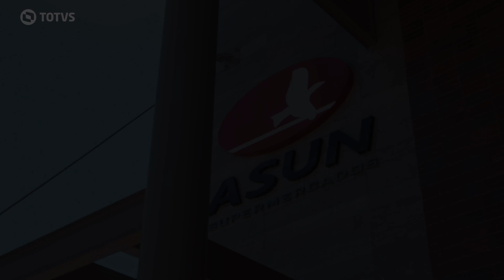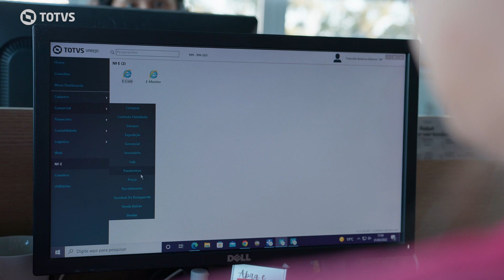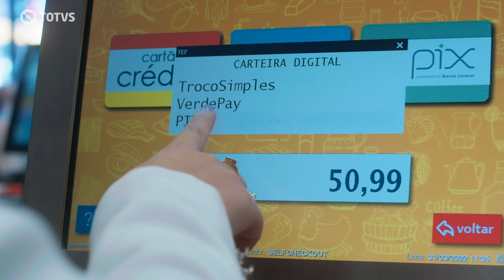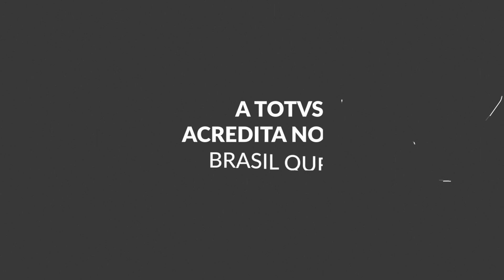Case de Sucesso TOTVS – Asun Supermercados | Varejo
A Asun Supermercados nasceu do sonho da espanhola Asunción, mulher de grande visão empreendedora e 57 anos depois, conta com 38 lojas presentes em Porto Alegre, Grande Porto Alegre e Litoral Gaúcho.

A rede supermercadista encontrou no TOTVS Varejo Supermercados - Linha Consinco uma solução completa para apoiar e impulsionar o seu crescimento. Esse sistema foi desenvolvido especialmente para atender as demandas operacionais e administrativas do varejo supermercadista. Além disso, é integrado de forma nativa ao TOTVS Varejo Supermercados PDV e ainda pode se conectar com qualquer outro sistema de frente de caixa disponível no mercado.

Quer saber mais? Assista ao case de sucesso.

Acesse ao portal de produtos da TOTVS e saiba mais sobre o TOTVS Varejo Supermercados - Linha Consinco

Confira as novidades no blog da TOTVS. Acesse